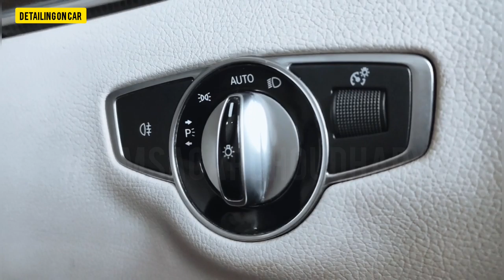MERCEDES BENZ E220d